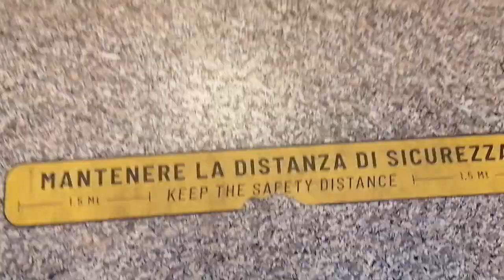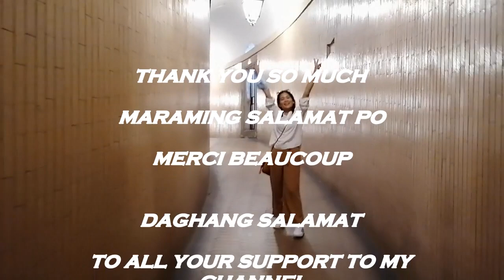St Peter Basilica Vatican City Part 1|RomeItaly Vacation Part 10|Candice Cattin|S.3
This article is about the basilica in Vatican City. For its predecessor, see Old St. Peter's Basilica. For other uses, see St. Peter's (disambiguation), St. Peter's Church (disambiguation), and St. Peter's Cathedral (disambiguation).

The Papal Basilica of Saint Peter in the Vatican (Italian: Basilica Papale di San Pietro in Vaticano), or simply Saint Peter's Basilica (Latin: Basilica Sancti Petri), is a church built in the Renaissance style located in Vatican City, the papal enclave which is within the city of Rome.

Designed principally by Donato Bramante, Michelangelo, Carlo Maderno and Gian Lorenzo Bernini, St. Peter's is the most renowned work of Renaissance architecture[2] and the largest church in the world.[3] While it is neither the mother church of the Catholic Church nor the cathedral of the Diocese of Rome (these equivalent titles being held by the Archbasilica of Saint John Lateran in Rome), St. Peter's is regarded as one of the holiest Catholic shrines. It has been described as "holding a unique position in the Christian world"[4] and as "the greatest of all churches of Christendom".[2][5]

Catholic tradition holds that the basilica is the burial site of Saint Peter, chief among Jesus's apostles and also the first Bishop of Rome (Pope). Saint Peter's tomb is supposedly directly below the high altar of the basilica. For this reason, many popes have been interred at St. Peter's since the Early Christian period. A church has stood on this site since the time of the Roman emperor Constantine the Great. Old St. Peter's Basilica dates from the 4th century AD. Construction of the present basilica began on 18 April 1506 and was completed on 18 November 1626.[6]

St. Peter's is famous as a place of pilgrimage and for its liturgical functions. The pope presides at a number of liturgies throughout the year both within the basilica or the adjoining St. Peter's Square; these liturgies draw audiences numbering from 15,000 to over 80,000 people.[7] St. Peter's has many historical associations, with the Early Christian Church, the Papacy, the Protestant Reformation and Catholic Counter-reformation and numerous artists, especially Michelangelo. As a work of architecture, it is regarded as the greatest building of its age.[8] St. Peter's is one of the four churches in the world that hold the rank of major basilica, all four of which are in Rome. Contrary to popular misconception, it is not a cathedral because it is not the seat of a bishop; the cathedra of the pope as Bishop of Rome is at Saint John Lateran.[9]